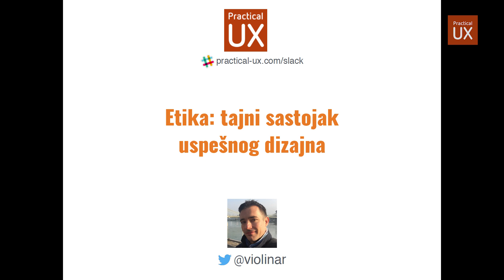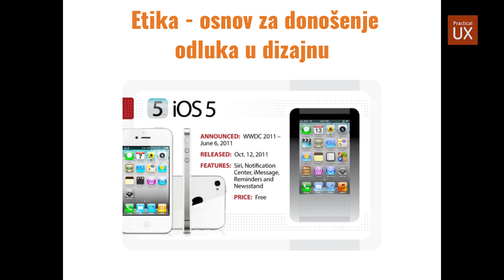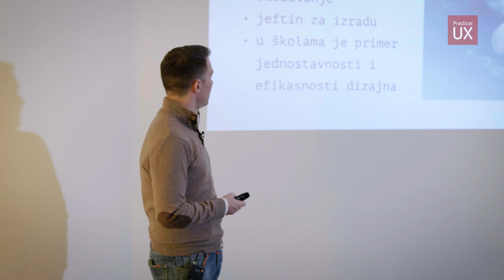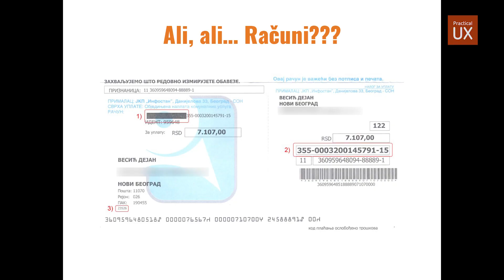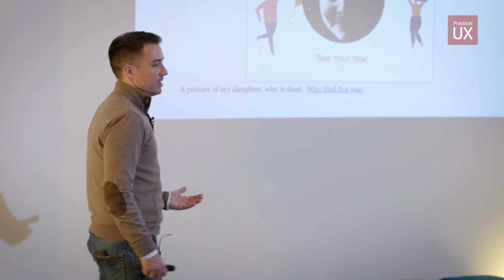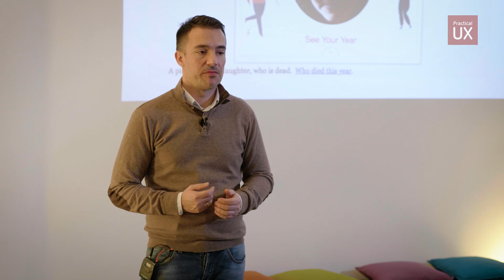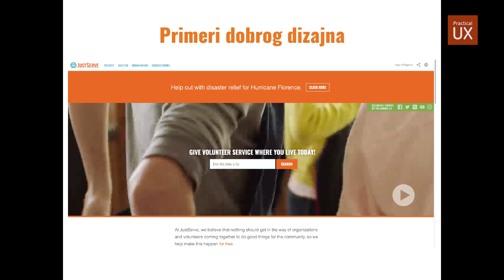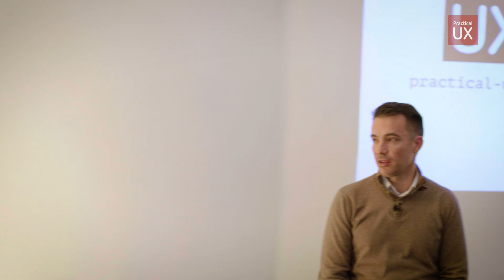Design Ethics - Practical UX Meetup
What is design ethics and how it contributes to outstanding product design?

This is informative talk meant to inspire and start deep conversation on the topic. Milovan Jovicic analyze usage of ethics in product design from multiple angles and give his view on the importance of having unified ethical codex before even start designing. He presents striking case studies and stories where bad design manipulated users' attention, exploited user's resources, mislead users and even hurt them.

As a believer that good design can humanize the world, Milovan Jovicic presents alternatives, examples of ethical design solutions and resources for further research.

This meetup was organized by Practical UX - Community of UX professionals, practitioners and enthusiasts. Video was recorded in February 2019.